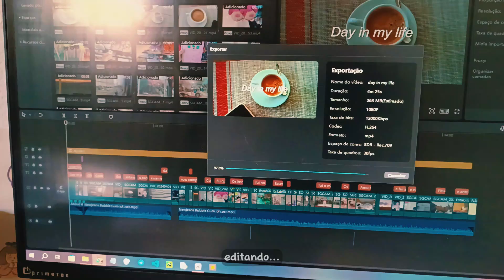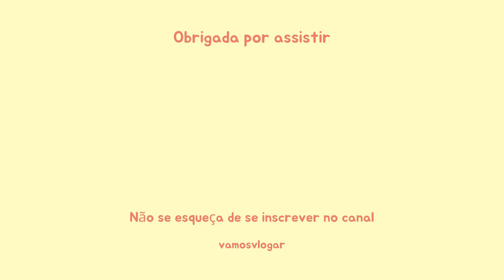Vlog | Limpando o Desktop, Café e Viagem de Trabalho 🌟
Hey, vamos vlogar? 🌟

No vídeo de hoje, eu compartilho um pouco da minha rotina: organizando o desktop, tomando um café delicioso e me preparando para uma viagem de trabalho. Está simples, mas feito com muito carinho! Vamos rumo aos 100 inscritos juntos! 🚀

💬 Comente abaixo o que achou do vídeo e o que mais vocês gostariam de ver nos próximos vlogs!